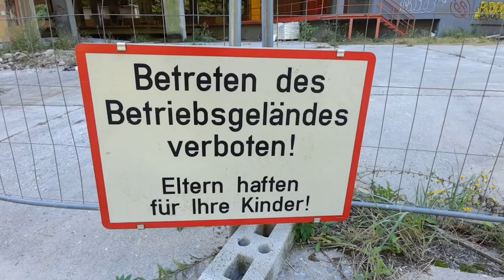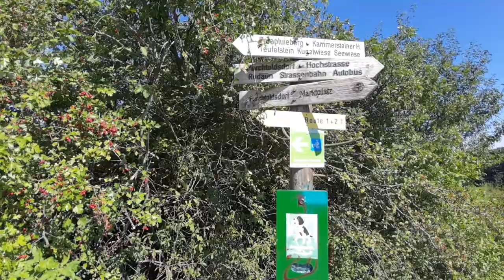Eichkogel und Ruine Kammerstein - Wienerwald von Rodaun aus - Wandern in Wien und Niederösterreich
Es braucht nur eine Straßenbahnfahrt nach Roduan um von Wien aus in den Wienerwald zu wandern. Mit dem Eichkogel und der bereits außerhalb von Wien gelegenen Ruine Kammerstein sowie der Heide in Perchtoldsdorf hat man schöne und abwechslungsreiche Ziele, auch ein kurzer Abstecher zur Wiener Hütte ist möglich. Insgesamt ergibt sich so ein Rundweg von ca. 10 km mit etwa 400 Höhenmetern, der sich gemütlich in 3-4 Stunden absolvieren lässt und mit öffentlichen Verkehrsmitteln leicht erreichbar ist, da die Route zum Teil dem Stadtwanderweg 6 folgt.